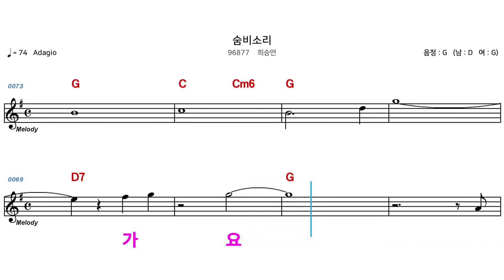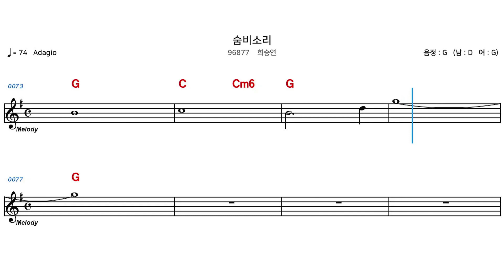(MR) 96877 숨비소리 - 희승연